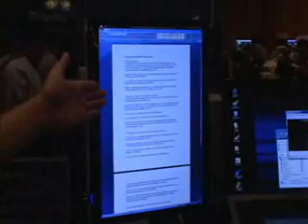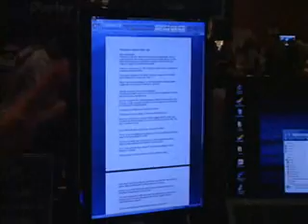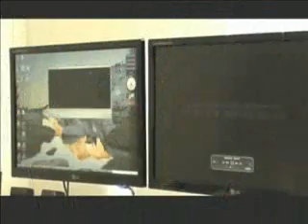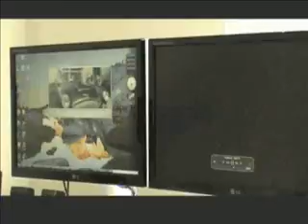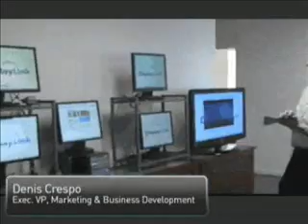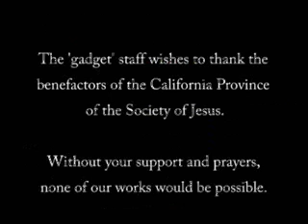JESUITS - gadget @ TTS -Ep41- DisplayLink -- CES2008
USB to VGA adapters have been around for several years now, but their performance has been a mixed-bag at best and downright embarrassing at worst. The few USB-VGA adapters that have passed through our labs were quickly relegated to a bottom drawer or unceremoniously returned to shipper. With poor driver support, awful performance and terribly image quality, we assumed that video over USB was impossible.

Then we met the uberGeeks from DisplayLink.

These brainy engineers have come up with a way to deliver full-motion, high-quality images and video over a USB 2.0 connection. With up to 6 adapters connected to a single computer and DisplayLink technology making its way into products from several major manufacturers, your multiple monitor setup might be driven by USB.

You can download the high-resolution versions of all of our episodes at...